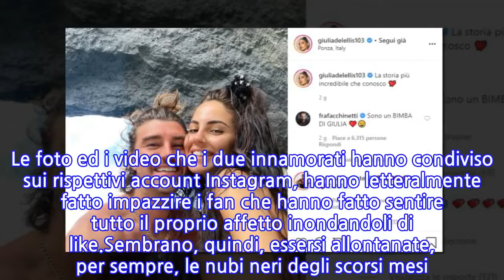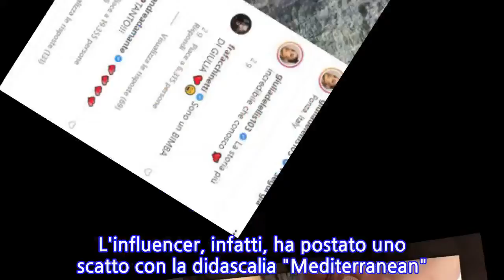Giulia ed Andrea: vacanza d'amore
Giulia De Lellis ed Andrea Damante, negli scorsi giorni, hanno deciso di trascorrere qualche giorno assieme, a bordo di una splendida barca, nelle cristalline acque del mare di Ponza. Sono le prime immagini di coppia sui social dopo il ritorno di fiamma. Le foto ed i video che i due innamorati hanno condiviso sui rispettivi account Instagram, hanno letteralmente fatto impazzire i fan che hanno fatto sentire tutto il proprio affetto inondandoli di like.Sembrano, quindi, essersi allontanate, per sempre, le nubi neri degli scorsi mesi. Gli ex protagonisti di 'Uomini e Donne appaiono sorridenti, felici, uniti come un tempo.Nelle scorse ore, il sempre attento popolo del web non si è fatto sfuggire un piccolo dettaglio. L'influencer, infatti, ha postato uno scatto con la didascalia "Mediterranean". Qualcuno ha letto una frecciatina involontaria a Irama, al top delle classifiche con la sua ultima hit estiva 'Mediterannea'. Il deejay veronese ha risposto con l'emoticon dei pop corn. A cosa dobbiamo ancora assistere?!
INFORMATION
• Source: gossipblog